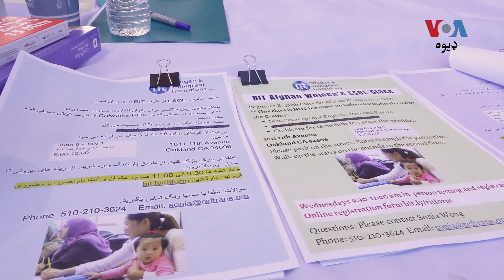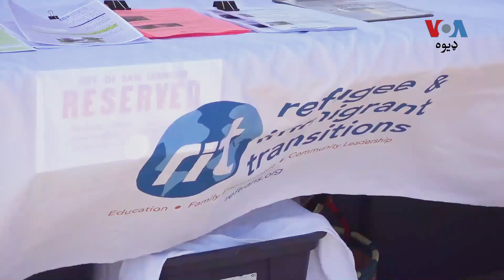امریکې ته د نویو راغلو افغانانو دپاره په کېلېفورنیا کې یوه غونډه وشوه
د کېلېفورنیا ریاست په فريمونټ او سان ليانډرو سيمو کې افغان فعالانو د کډوالو مرسته کوونکو ادارو په مرسته امریکې ته د نویو راغلو افغانانو د ميلمستيا لپاره د یوې غونډې تابیه کړې وه. راشد خټک د دغې غونډې حال شریکوي